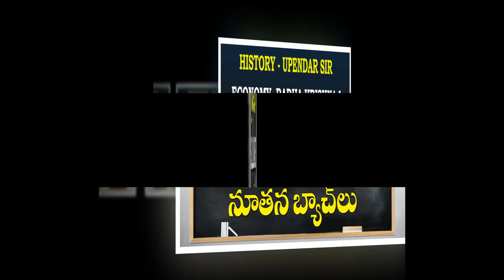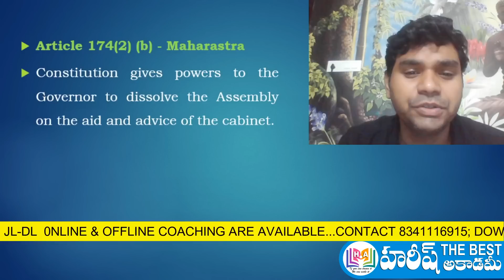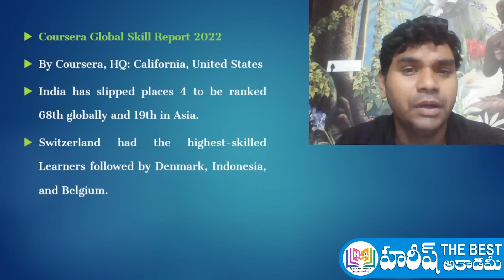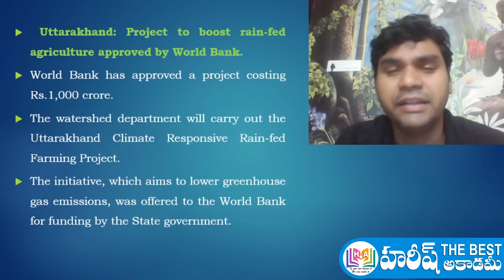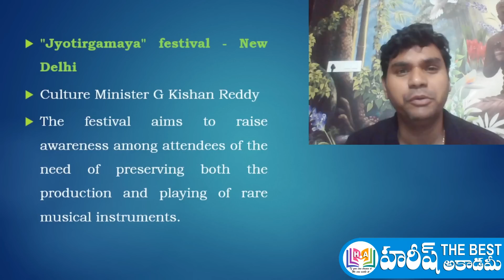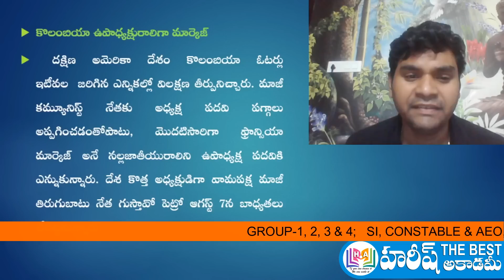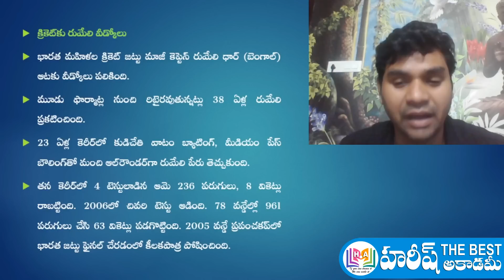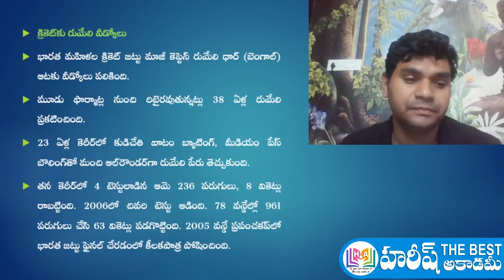Daily Current Affairs Telugu | 24 JUNE 2022 | Hareesh Academy | APPSC | TSPSC | SI | TSLPRB | Group4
24 june 2022 Current Affairs in telugu
Telugu Current Affairs 24 june 2022
24 june 2022 Current Affairs
current affairs 2022 in telugu june month
జూన్ కరెంట్ అఫైర్స్
GK QUIZ
2022 CURRENT AFFAIRS

AP NEWS
TS NEWS